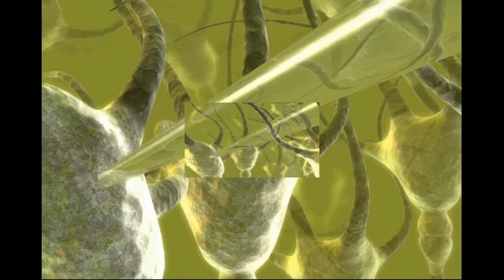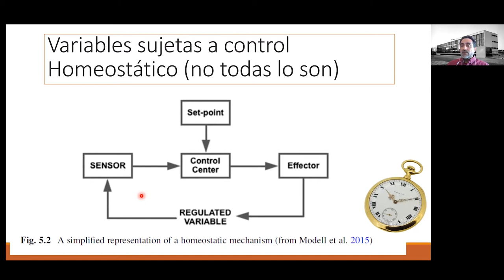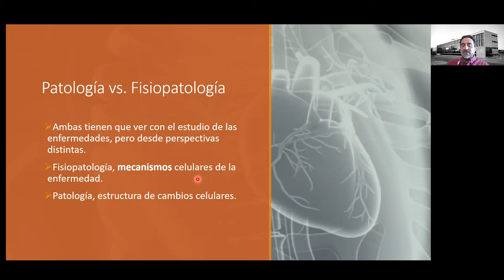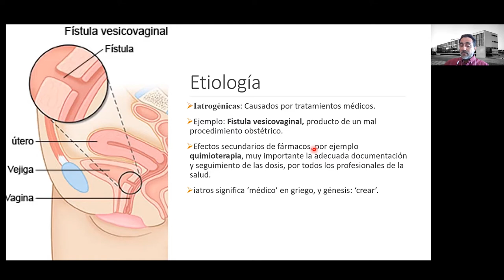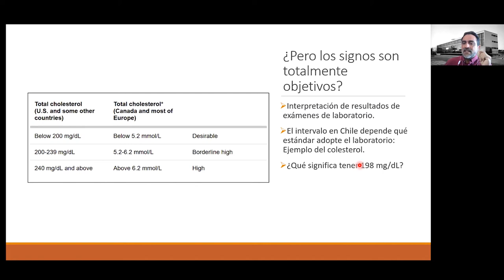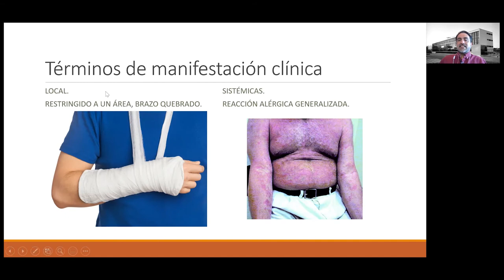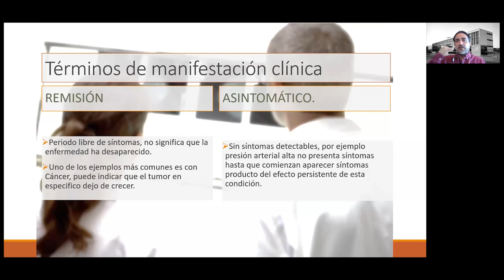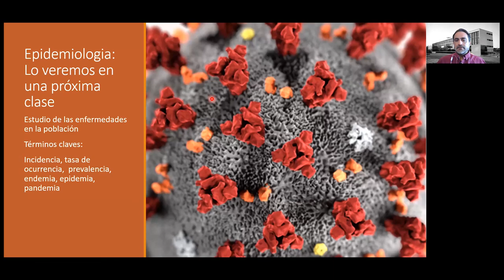Clase 1, Introducción a la Fisiopatología.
Clase 1, Introducción a la Fisiopatología. Dr. Carlos Rozas, para la carrera de Obstetricia, Facultad de ciencias medicas, Universidad de Santiago de Chile, 2020.